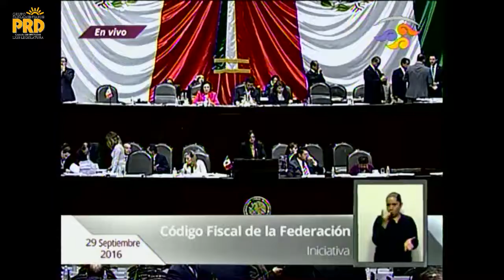Dip. Araceli Saucedo iniciativa que reforma el Código Fiscal de la Federación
Intervención Dip. Araceli Saucedo iniciativa que reforma el Código Fiscal de la Federación